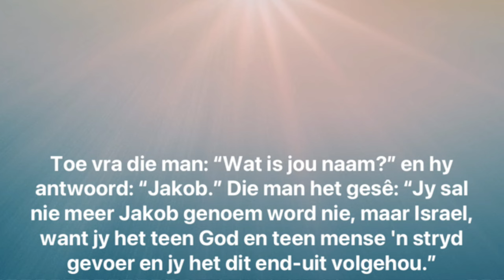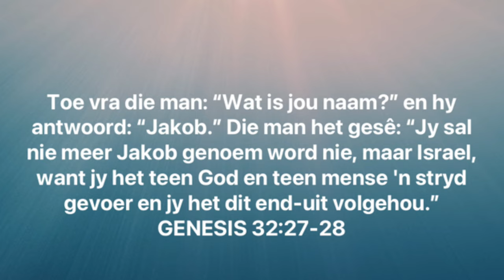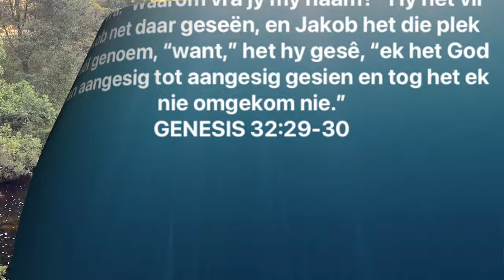Ek sal nie oorgee nie!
Ek sal aanhou tot die einde (Chris Heunis)